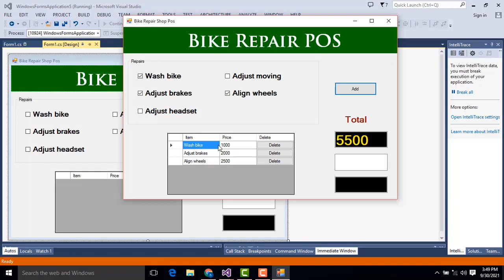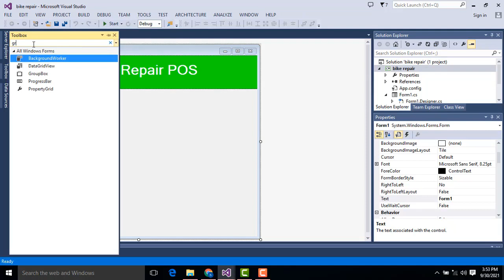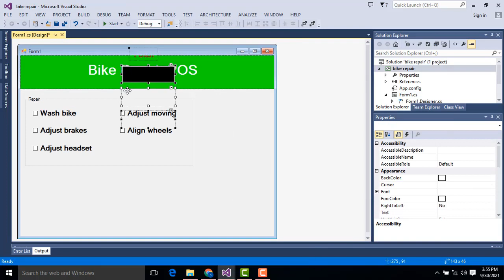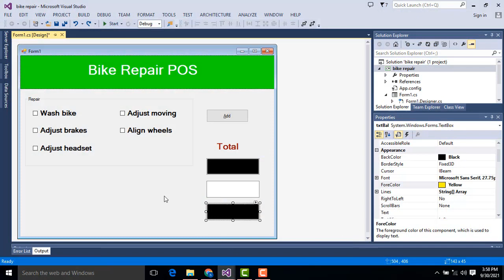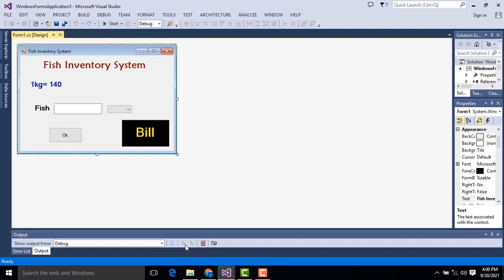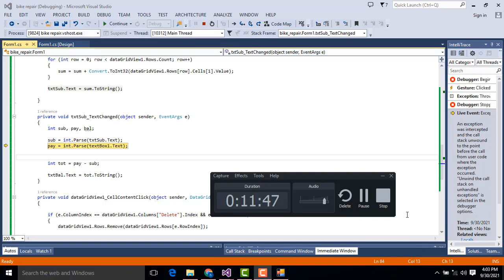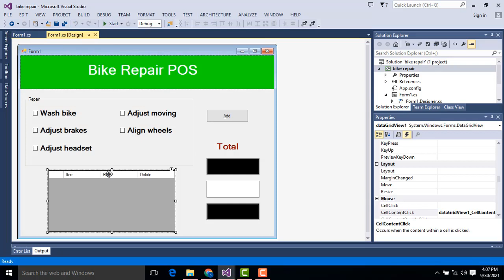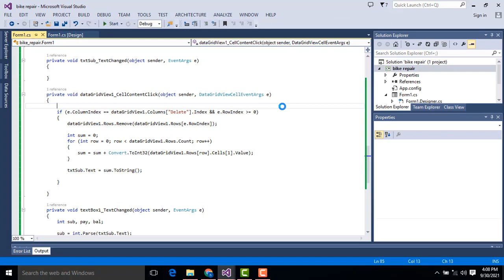Bike Repair POS System using C#.NET | Tamil